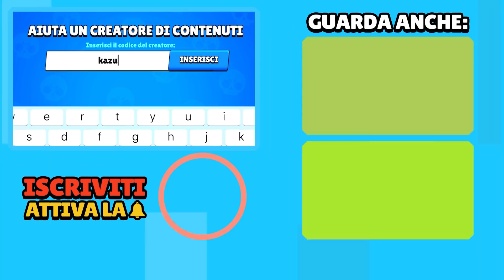ECCO LE NUOVE SKIN PIÙ BELLE E VOTATE DEL SUPERCELL MAKE!! Brawl Stars ITA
Ecco le Nuove skin più belle di Brawl Stars del Supercell Make